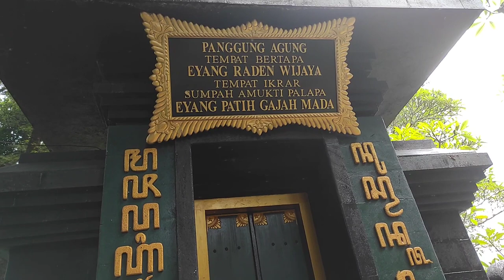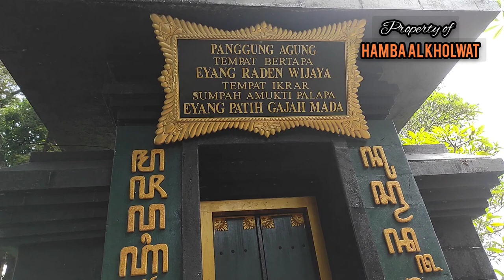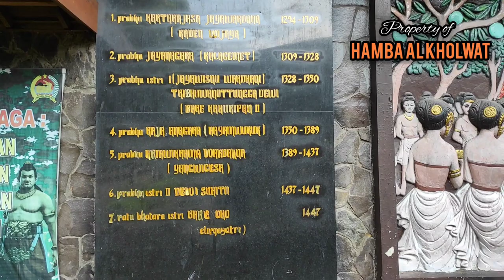TERNYATA DISINI TEMPAT GAJAH MADA SUMPAH PALAPA DAN PERANG BUBAT DI MAJAPAHIT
GAJAH MADA SUMPAH PALAPA  DAN PERANG BUBAT DI MAJAPAHIT
Gajah_Mada (wafat k. 1364) (Hanacaraka:ꦒꦗꦃ​ꦩꦢ) adalah seorang panglima perang dan tokoh yang sangat berpengaruh pada zaman kerajaan Majapahit,Menurut berbagai sumber mitologi, kitab, dan prasasti dari zaman Jawa Kuno, ia memulai kariernya tahun 1313, dan semakin menanjak setelah peristiwa pemberontakan Ra Kuti pada masa pemerintahan Sri Jayanagara, yang mengangkatnya sebagai Patih. Ia menjadi Mahapatih (Menteri Besar) pada masa Ratu Tribhuwanatunggadewi, dan kemudian sebagai Amangkubhumi (Perdana Menteri) yang mengantarkan Majapahit ke puncak kejayaannya.
Gajah Mada

Ilustrasi Gajah Mada, sketsa ini didasari dari gambaran lama oleh M. Yamin

Mahapatih MajapahitMasa jabatan
k.1334 – k.1359
Penguasa monarki
Tribhuwana Wijayatunggadewi
Hayam Wuruk Pendahulu
Arya Tadah (Mpu Krewes)Pengganti6 mahamantri agung Informasi pribadi Meninggal dunia1364
Belum teridentifikasi Kebangsaan Majapahit

Gajah Mada terkenal dengan sumpahnya, yaitu Sumpah Palapa, yang tercatat di dalam Pararaton. Ia menyatakan tidak akan memakan palapa sebelum berhasil menyatukan Nusantara. Meskipun ia adalah salah satu tokoh sentral saat itu, sangat sedikit catatan-catatan sejarah yang ditemukan mengenai dirinya. Wajah sesungguhnya dari tokoh Gajah Mada, saat ini masih kontroversial. Banyak masyarakat Indonesia masa sekarang yang menganggapnya sebagai pahlawan dan simbol nasionalisme Indonesia dan persatuan Nusantara.
Penggambaran rupa Gajah Mada yang populer di media sebenarnya adalah imajinasi dari M. Yamin, di bukunya yang berjudul "Gajah Mada: Pahlawan Persatuan Nusantara", terbit pertama kali tahun 1945. yakni hasil penelitian arkeolog Universitas Indonesia Agus Aris Munandar. Dia mengilustrasikan Gajah Mada selayaknya sosok Bima dalam pewayangan, yakni berkumis melintang. Ia kebanyakan ditampilkan bertelanjang dada, memakai kain sarung, dan menggunakan senjata berupa keris. Namun sebenarnya sumber sejarah tidak mendukung ini. Seorang patih Sunda menerangkan, seperti yang tertulis dalam kidung Sundayana, bahwa Gajah Mada mengenakan karambalangan (lapis logam di depan dada)
jgn lupa
folllow dan tonton video lainnya

 smoga bermanfaat